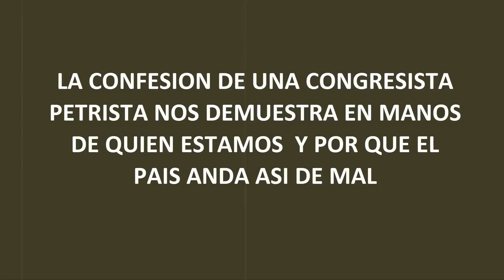LA CONFESION DE UNA CONGRESISTA PETRISTA CAUSA RISAS Y VERGUENZA INTERNACIONAL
La confesión de esta congresista petrista Susana Boreal solo confirma en manos de quien estamos y porque el pais anda así de mal